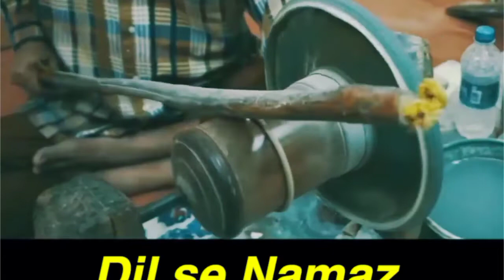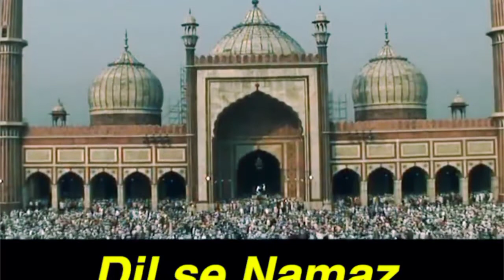Dil se namaz padhna